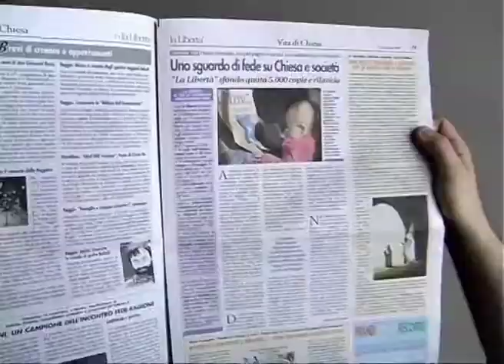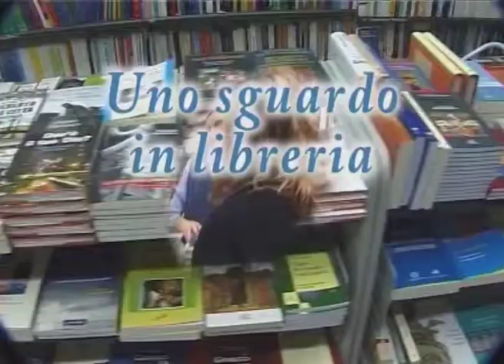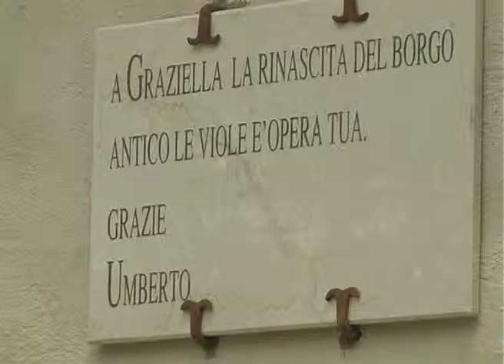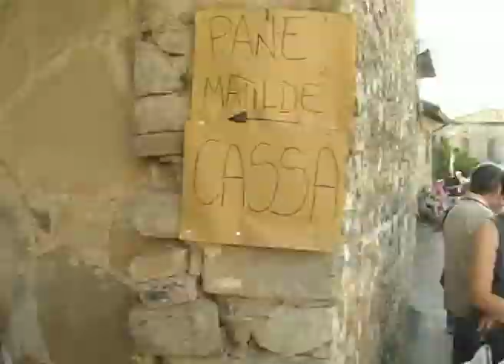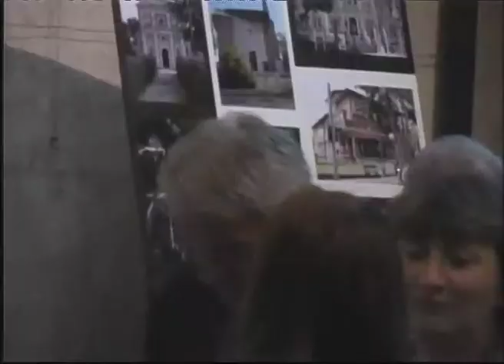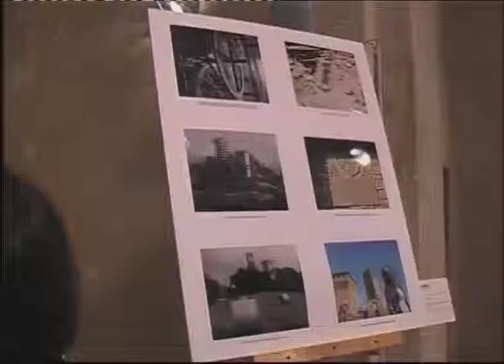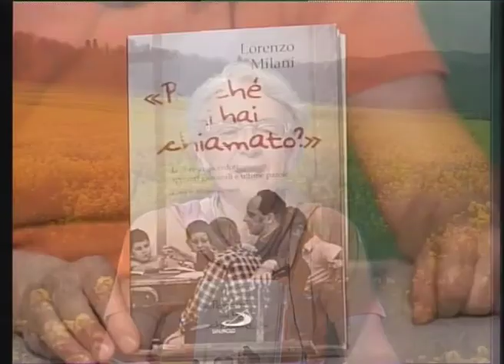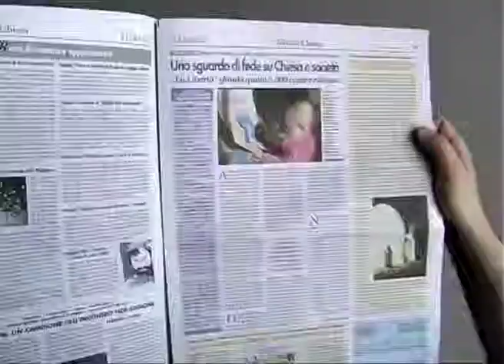Cronaca del 20 giugno 2013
I servizi principali della puntata:

Festincontro. Mons. Camisasca ha inaugurato la XXIX° edizione, parleremo della beatificazione di Odoardo Focherini, del talent Show e dei numerosi appuntamenti di questa ricca edizione.

L'affresco ritrovato a Pontone. Nella chiesa di San Michele Arcangelo un affresco del '500.

Il vescovo in visita ai vicariati 10 e 11 di Ramiseto, Villa Minozzo e Alta Val Dolo. Con questo appuntamento si concludono gli incontri del pastore diocesano con i sacerdoti della diocesi.

Cena di solidarietà alle Viole. In favore delle parrocchie colpite dal terremoto di Finale Emilia e Pieve Saliceto.

Festa medievale, Il Pane di Matilde.  A Bergogno alcune manifestazioni per gustare i sapori di un tempo.

Mostra fotografica al Castello di Sarzano.  Continuano le manifestazioni per dare risalto al castello appena restaurato.

Concerto "Al canto per il Madagascar". A Carpineti alcuni cori hanno contribuito a raccogliere fondi per don Pietro Ganapini, primo missionario reggiano in Madagascar.

Decalogo del consumatore. don Emanuele Benatti ci illustra alcune regole per un comportamento di maggiore responsabilità negli acquisti.

Uno sguardo in libreria. Nara Cortellini ci presenta le ultime novità editoriali.